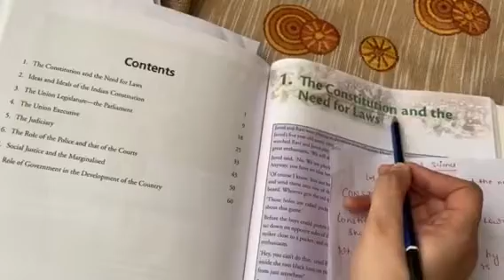class 8 th political science lesson 1 The constitution and the need for laws (Part 1) .